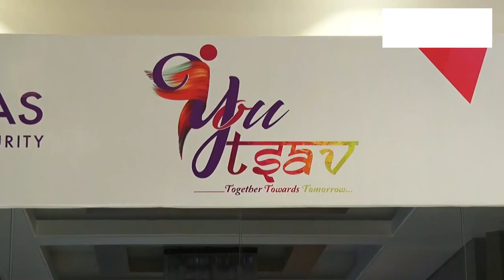YOUSTAV | Aujas Employee Event | Together Towards Tomorrow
YOUSTAV – An employee focused event took off in a big way across Bangalore, Mumbai, and Gurgaon office locations of Aujas. It was an ideal space for every Aujasian to catch up with their friends and colleagues after three years due to the pandemic. Everyone had a gala time with fun, music, dance, chatter, and games.